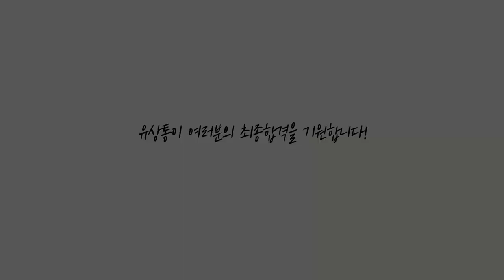2023 계리직 합격을 진심으로 축하드립니다!👏 7월 16일에 만나요!🙌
유상통 가족 여러분의 2023년 계리직 합격을 진심으로 축하드립니다.🎉
🥇합격을 축하드리는 마음을 담아 제작한 영상을 공개합니다!

수험 기간 동안 정말 고생 많으셨고, 드디어 합격이라는 귀중한 열매를 맺으셨습니다.
유상통은 오프라인 면접 특강을 준비하여, 최종합격 면접까지 모두 케어해드리고자 합니다.

'2023 유상통 오프라인 면접 특강 - 면접 필승 전략 전수'에 여러분을 초대합니다!📩
2023년 07월 16일 일요일 10시 30분이며,
위치는 종각역 6번 출구 50미터 부근 '나무 경영 아카데미' 401호입니다.
많은 신청과 참여 바랍니다.😀

수강생 여러분과 함께 달려온 유상통 선생님들도 깜짝 등장하실 예정이며,
합격자분들의 즐겁고 유익한 소통의 장이 되길 바랍니다.

유상통 가족 여러분의 최종 합격이라는
좋은 결과가 있으시기를 진심으로 응원합니다!💌